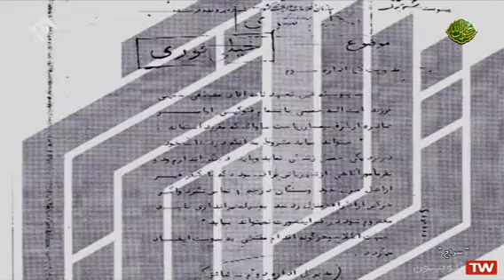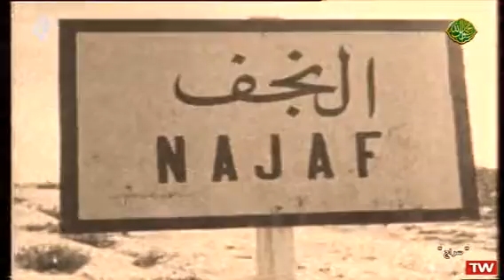مستند شهید آیت الله سید مصطفی خمینی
این مستند به نقش ایشان از آغاز نهضت انقلاب اسلامی در سال ۴۱ و ۴۲ تا شهادت وی اختصاص دارد.